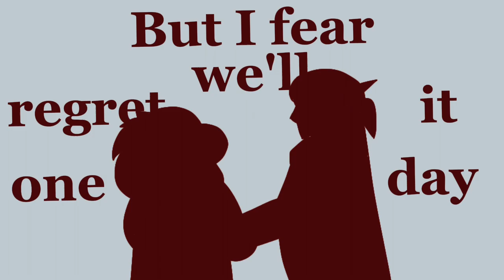Me and Miss Wolf